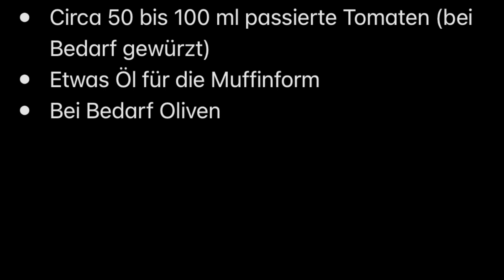Noyan macht Fettarme Pizza Muffins (aus Dinkelmehl und Skyr/Griechischer Joghurt)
Noyan macht Fettarme Pizza Muffins (aus Dinkelmehl und Fettarmen Joghurt)

Zutaten

* 150 g griechischer Joghurt oder Skyr
* 80 g Dinkelmehl
* 50 g geriebener Mozzarella (Light/fettarm)
* 75 g fettarmer Schinken/Geflügel und paar Scheiben Knoblauch Wurst
* Etwas klein gewürfelte Zwiebel
* Einige Basilikum Blätter/Tiefkühlkräuter
* Circa 50 bis 100 ml passierte Tomaten (bei Bedarf gewürzt)
* Etwas Öl für die Muffinform
* Bei Bedarf Oliven

204 kcal
Fett 4 g

(Ohne Suçuk /Knoblauchwurst)